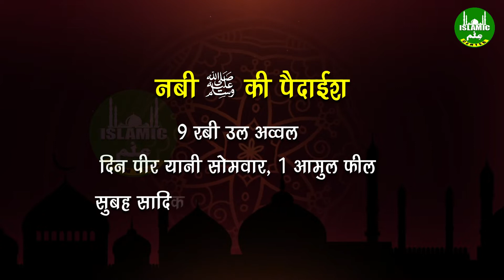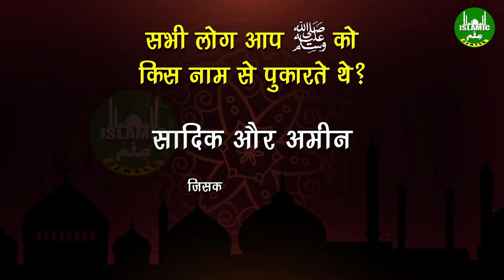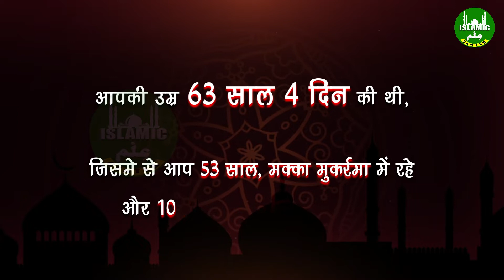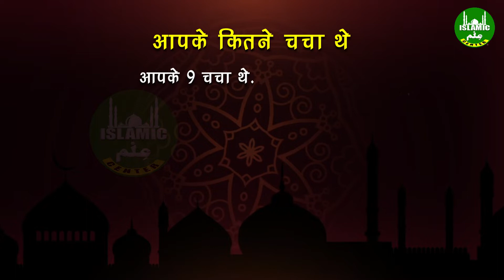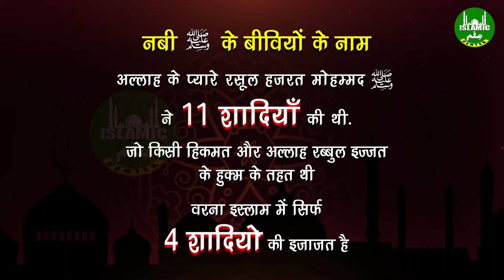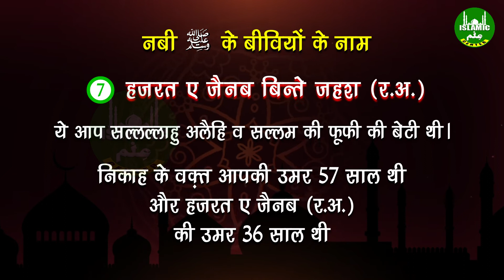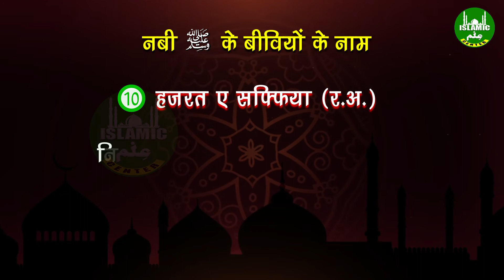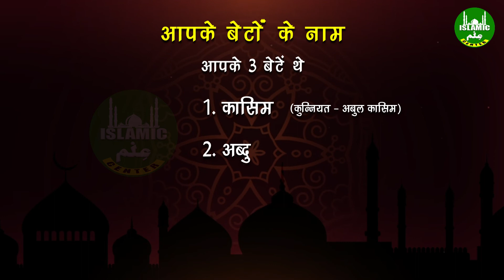Prophet Muhammad ﷺ Family Tree | नबी ﷺ के खानदान वालों के नाम | Islamic Ilm Center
video acchi lage to dil se video ko like kar dijiye
sawab ki niyat se video ko apne dosto ke sath share zarur kijiye
Assalaamu - Alaikum - Wa - Rahmatullahi - Wa - Barakatuhu

About Channel :
Islamic Ilm Center is all about Educational Channel. We Provides Programs which are Original, Educational, Informative, Knowledgeable and Entertaining.

We also promotes Dawat-E-Islam, Messages of Our Prophet Mohammad (SAW) with proper Presentation, Understanding and Appreciation of Islam.

In This Channel, We Uploads following Educational Video Content :
How to Pray Salah (Namaz), How to read Quran, How to Learn Quran, How to Learn Salah (Namaz), Recitation of Quran, Translation of Quran, Etc.

This channel is completely in Hindi Language. All Videos are Uploaded in Hindi. Our Mission to Create this channel is Share all Information and Knowledge about Islam.
Topic Cover :
prophet muhammad
family of prophet muhammad
khandan e rasoolallah
islamic ilm
nabi ke khandan ke naam
prophet muhammad family tree
huzoor ki biwiyon ke naam
huzoor ki 11 biwiyon ke naam
huzoor ki pehli biwi ka naam kya hai
prophet muhammad wife name list
nabi ke kitne bete the
nabi ki betiyon ke naam
huzoor ki family
huzoor ka khandan
muhammad
prophet
family tree of muhammad prophet
wife of prophet muhammad
nabi
mohammad
prophet mohammad family
family tree